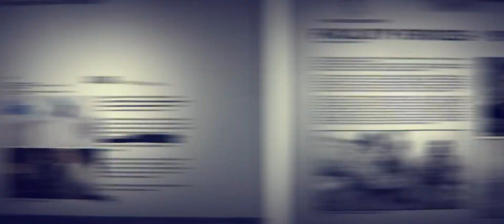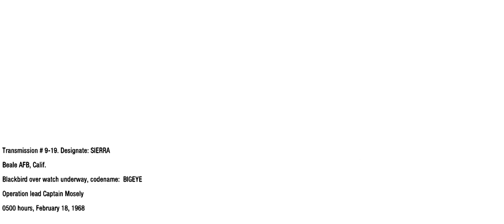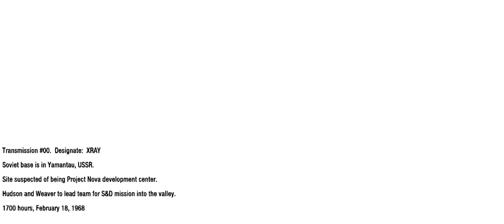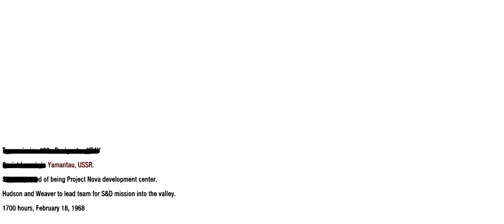[21:9] COD: Black Ops Veteran Walkthough - WMD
Part 11/15 of my ultrawide 21:9 veteran walkthrough of Black Ops 1 for PC.

Software used: Flawless Widescreen, Shadowplay